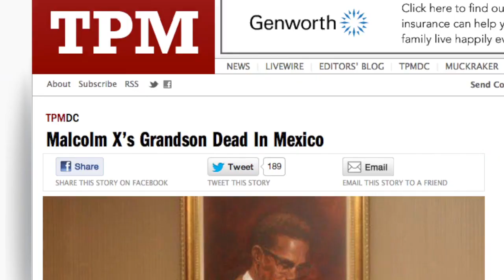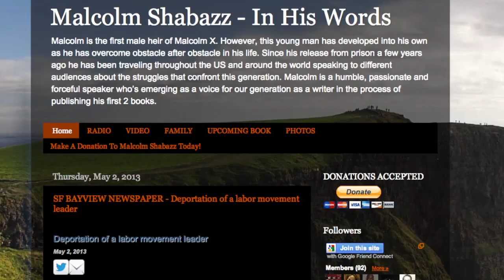Malcolm Shabazz, Malcolm X Grandson, Had Turbulent Past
Malcolm Shabazz, 28, died Thursday in Mexico City after turning his life around from a very troubled childhood.